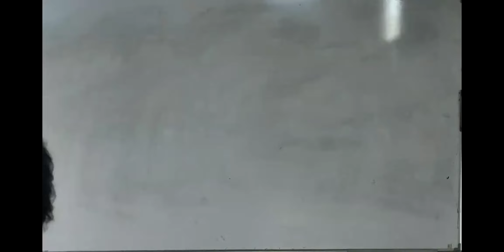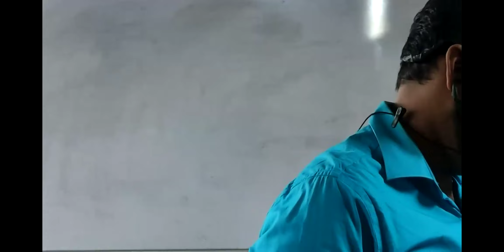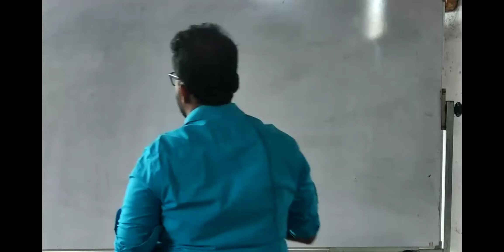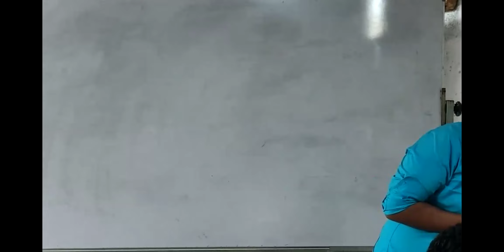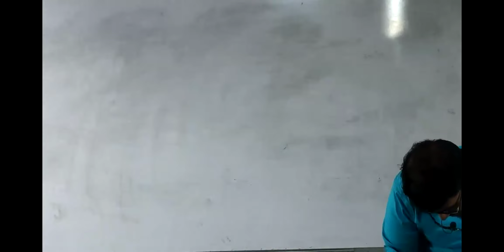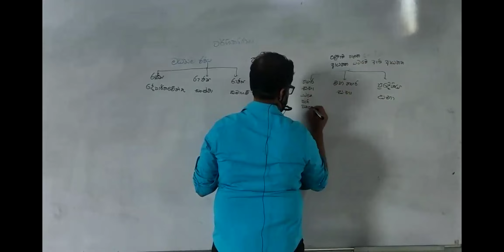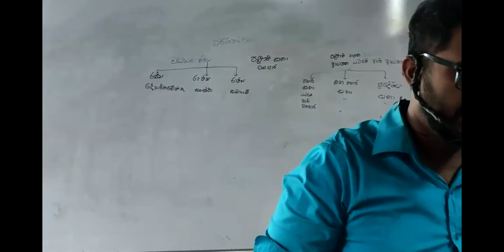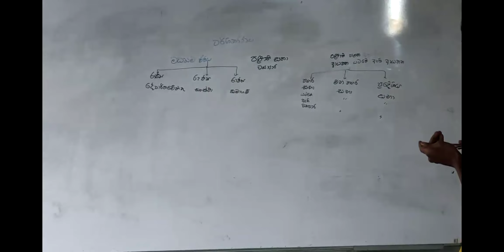04 ව්‍යාපාර සංවිධාන 27 Nov ජනප්‍රිය පාසලක al econ bs teaching තිළිණ පෙරේරා 0718737578